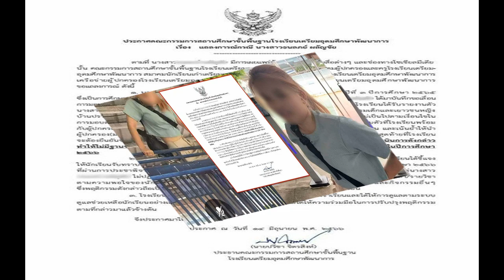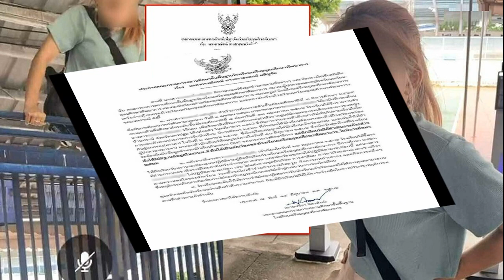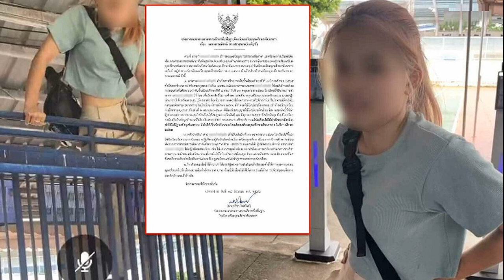ฐปณีย์ เปิดข้อมูล ไอทีวี ไร้รายได้จากสื่อ 15 ปี แต่หลังประชุม 2 วัน พบให้บริการลงสื่อโฆษณา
ฐปณีย์ เปิดข้อมูล ไอทีวี ไร้รายได้จากสื่อ 15 ปี แต่หลังประชุม 2 วัน กลับให้บริการลงสื่อโฆษณา นอกจากนี้วันนำส่งบัญชี ตรงกับวันนำยื่นคำร้องคดีพิธา

14 มิ.ย. 2566 – แยม-ฐปณีย์ เอียดศรีไชย เปิดเผยผ่านรายการ “ข่าว 3 มิติ” ถึงข้อพิรุธงบการเงินไตรมาสที่ 1/2566 ของบริษัทไอทีวี ที่ระบุเป็นผู้ให้บริการลงสื่อโฆษณา ตรวจสอบสถานะการดำเนินกิจการสื่อ รวมถึงมีรายงานว่าเจ้าหน้าที่ระดับสูงที่เกี่ยวข้องกับการทำบัญชี ได้ลาออกไปเมื่อไม่กี่วันมานี้ แต่ยังไม่ทราบสาเหตุที่แน่ชัด
จากเอกสารแบบนำส่งงบการเงิน ของบริษัทไอทีวี เมื่อวันที 10 พ.ค. 2566 เป็นงบการเงินบัญชีรอบปีสิ้นสุด วันที่ 31 ธ.ค. 2565 ซึ่งได้รับอนุมัติจากที่ประชุมผู้ถือหุ้นครั้งที่ 1 เมื่อวันที่ 26 เม.ย. 2566 และเอกสารรายงานความเห็นการสอบบัญชี วันที่ 24 พ.ค. 2566 ระบุว่า บริษัทไอทีวี มีประเภทธุรกิจเป็นสื่อโทรทัศน์ สินค้า สื่อโฆษณา และผลตอบแทนจากการลงทุน

ประกอบกับงบแสดงฐานะการเงิน วันที่ 31 มี.ค. 2566 ของบริษัทไอทีวี และบริษัทย่อยที่ระบุว่า ยังไม่ได้ตรวจสอบและเป็นร่างสำหรับใช้งานภายใน มีรายได้เป็นผลตอบแทนจากเงินลงทุน และดอกเบี้ยรับกว่า 6 ล้านบาท มีค่าใช้จ่ายในการบริการกว่า 2 ล้านบาท ค่าใช้จ่ายตอบแทนในการบริการ 1.5 แสนบาท และมีกำไรจากกิจกรรมดำเนินงาน 3.8 ล้านบาท

อย่างไรก็ตามเหตุการณ์ภายหลังรอบระยะเวลารายงาน ระบุว่า วันที่ 24 ก.พ. 2566 บริษัทมีการลงสื่อให้กิจการที่เกี่ยวข้อง และวันที่ 28 เม.ย. 2566 ที่ประชุมคณะกรรมการบริษัทครั้งที่ 2/2566 มีมติรับทราบรูปแบบการดำเนินการธุรกิจของบริษัท โดยเป็นผู้ให้บริการสื่อโฆษณา จากการที่บริษัทมีการให้บริการกลุ่มบริษัทข้างต้น บริษัทจะเริ่มรับรู้รนายได้ในไตรมาส 2 ปี 2566
จากเอกสารมีการตั้งข้อสังเกตจากผู้เชี่ยวชาญการเงินว่า งบการเงินไตรมาส 1/2566 แตกต่างจากงบการเงินปี 2565 ที่ไม่มีการระบุว่า เป็นสื่อโฆษณา มีเพียงระบุรายได้ที่มาจากการลงทุน ซึ่งตรงกับงบการเงินของบริษัทไอทีวี นับจากถูกยกเลิกสัมปทานปี 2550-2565 เวลา 15 ปี ก็ไม่มีรายได้จากสื่อโฆษณา ซึ่งสอดคล้องกับคำชี้แจงของผู้ถือหุ้น วันที่ 26 เม.ย. 2566 ที่ผู้บริหารบริษัทไอทีวี ตอบว่า “ยังไม่ดำเนินการใด ๆ”

แต่ในวันที่ 28 เม.ย. 2566 เพียง 2 วันหลังการประชุม กลับมีรายงานในงบการเงิน ว่าให้บริการลงสื่อโฆษณา และวันนำส่งบัญชีก็ตรงกับวันนำยื่นคำร้องคดีของ นายพิธา ลิ้มเจริญรัตน์ หัวหน้าพรรคก้าวไกล ในวันที่ 10 พ.ค. 2566 ด้วย